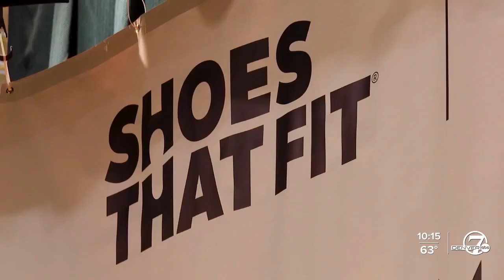Nordstrom teams up with nonprofit to give 350 pairs of shoes to Denver elementary students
Nordstrom partnered with a nonprofit to help students at Denver's Munroe Elementary School start the school year off on the right foot with a new pair of shoes.